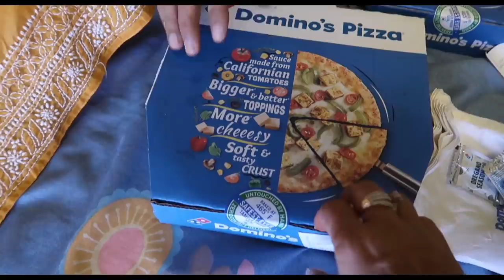Candy's First outing after Delivery🐕 | Ss vlogs :-)